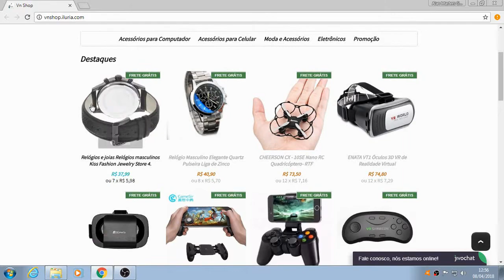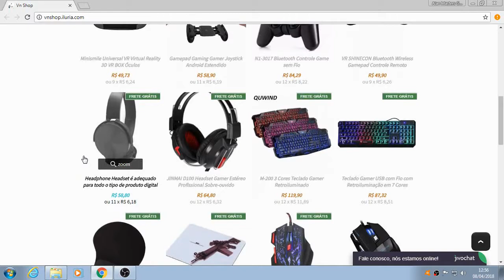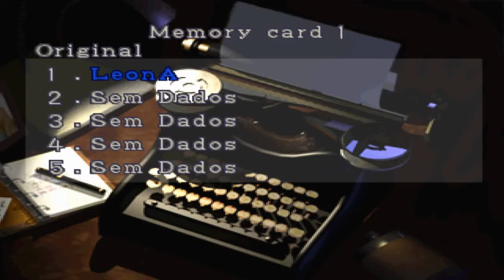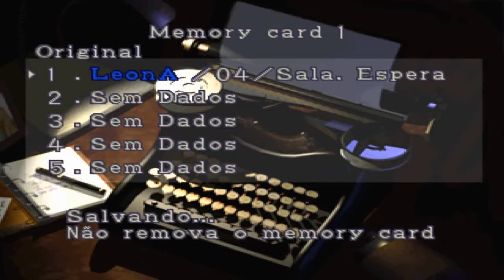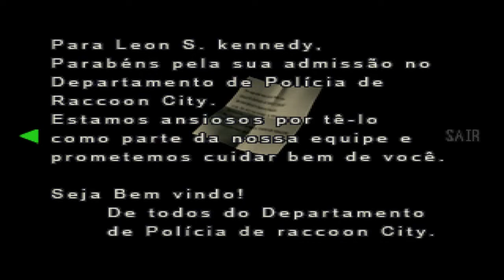Resident Evil 2 (Leon) #5 Transformação!(PS1)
Resident Evil 2, conhecido no Japão como Biohazard 2 (バイオハザード2, Baiohazādo Tsū?) é um jogo eletrônico de survival horror lançado originalmente para o PlayStation em 1998. Desenvolvido pela Capcom como o segundo título da série Resident Evil, sua história se passa dois meses após os eventos do primeiro jogo. Ele é ambientado em Raccoon City, uma comunidade americana cujos moradores foram transformados em zumbis pelo T-virus, uma arma biológica desenvolvida pela empresa farmacêutica Umbrella Corporation. Em sua fuga da cidade, os dois protagonistas, Leon S. Kennedy e Claire Redfield, encontram-se com outros sobreviventes e são confrontados por William Birkin, o criador de um vírus ainda mais poderoso chamado de G-virus, que ele injetou em si mesmo.

Cupom de compra: Alanmastergames